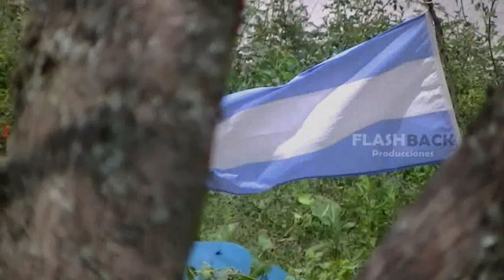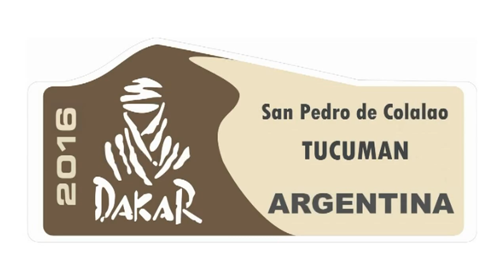Dakar 2016 San Pedro Tucuman Argentina